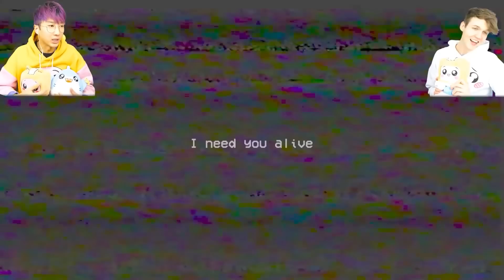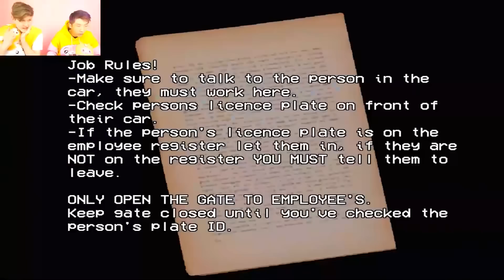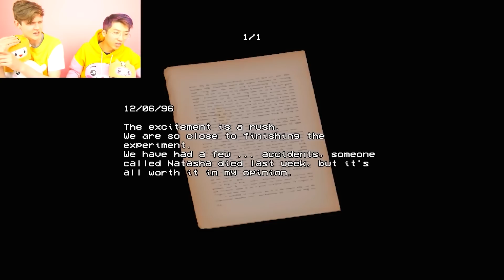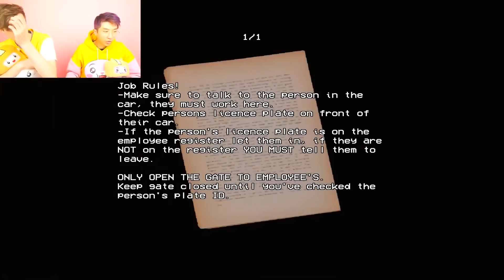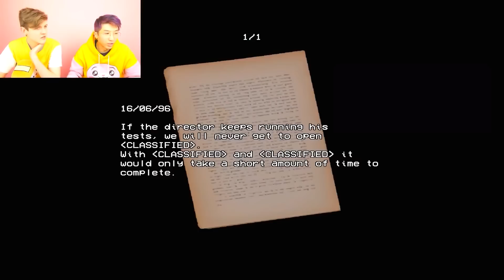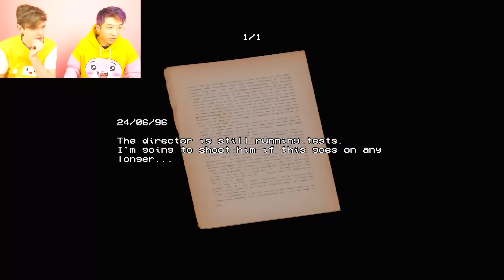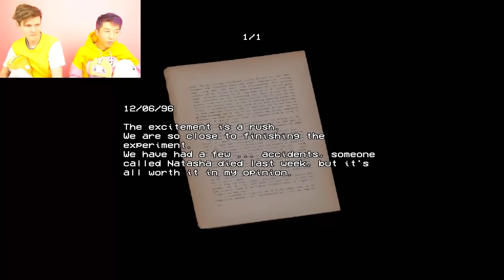TOP 5 CREEPIEST LANKYBOX VIDEOS EVER! (SONIC.EXE, ICE SCREAM 4, MR. FUNNY, & MORE!) *BEST VIDEOS*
TOP 5 CREEPIEST LANKYBOX VIDEOS EVER! (SONIC.EXE, ICE SCREAM 4, MR. FUNNY, & MORE!) *COMPILATION*

LankyBox World!